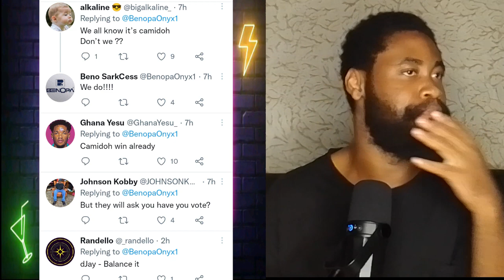VGMA 24 Who Wins What? Nominations And Predictions